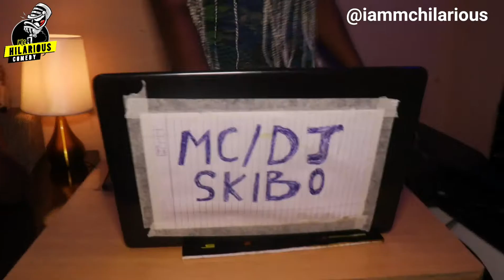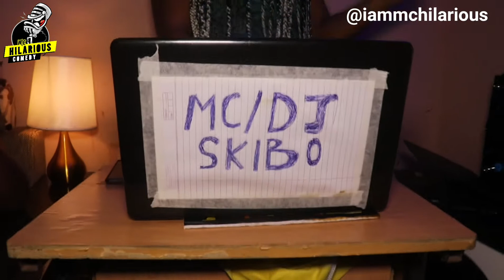FAKE LIFE - MC HILARIOUS COMEDY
Some fakers are out there to destroy your home,  watch and learn and ensure you share because a whole lots of people missed it while trying to imitate fakers.